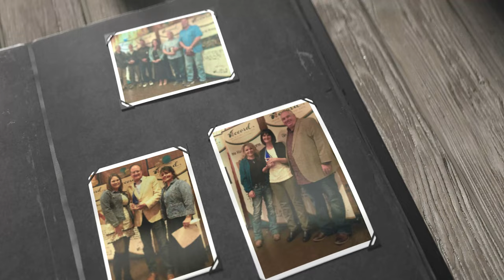Accord Hospice White Mountains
Accord Hospice highlights from 10/25/2023.